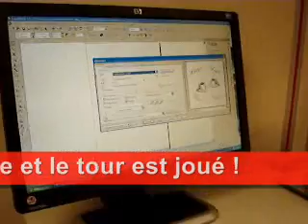Graver une boite à café avec une machine laser Trotec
Découvrez comment graver une boite à café avec une machine laser Trotec. Pour plus de renseignements sur les machines laser Trotec